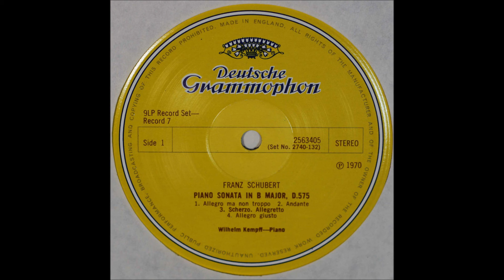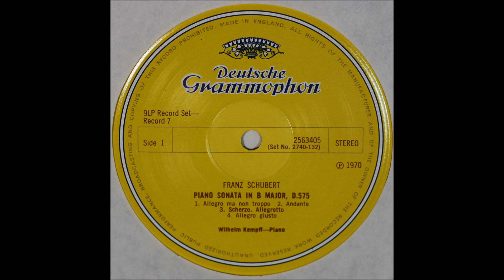Schubert, Piano Sonata D 575, kempff